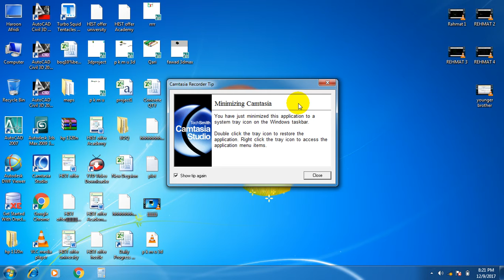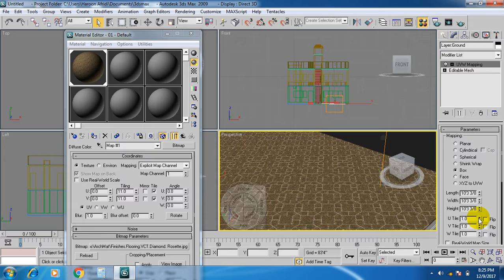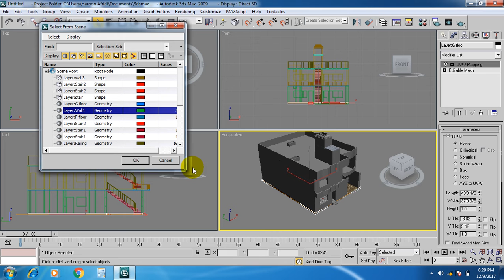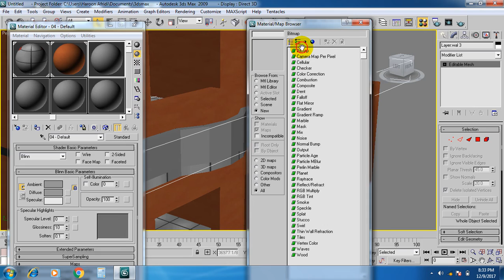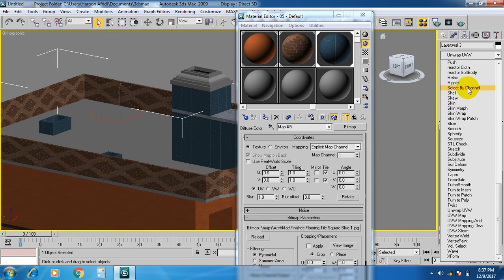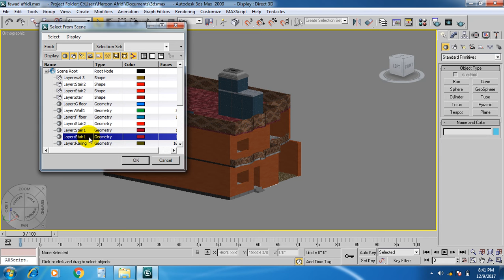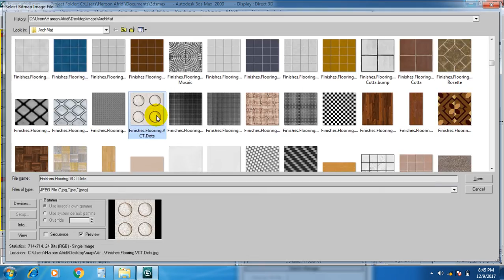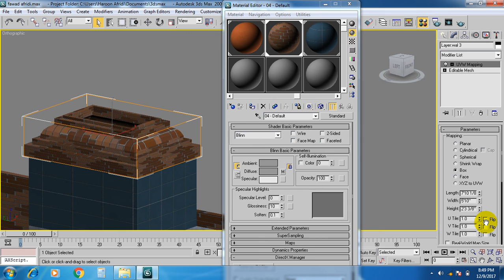3D Max Studio Project base video Part 2I n Pashto language || Step by Step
3D Max Studio Project base video Part 2(In Pashto language). Good opportune for new student and also for site engineer
Thanks to my alls students and friends